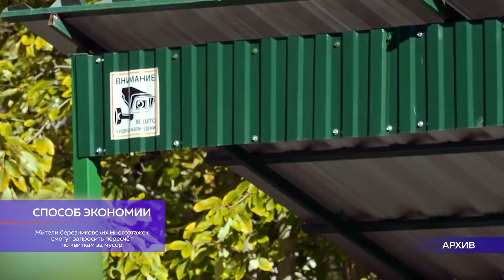В двух словах от 25 ноября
СПОСОБ ЭКОНОМИИ
Жители березниковских многоэтажек смогут запросить пересчёт по квиткам за мусор

ДЕТИ И СЕТИ
Открыта регистрация на третий пермский молодежный КИБЕРслет «ДЕТИ и СЕТИ»

ЯНВАРСКИЕ МОРОЗЫ
В Пермском крае ожидаются холодные выходные с заморозками до -25°